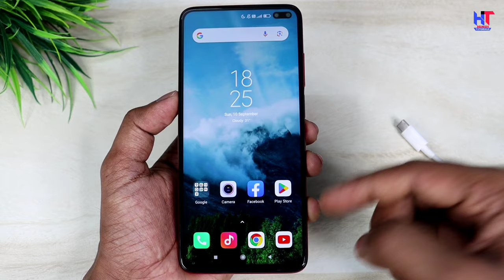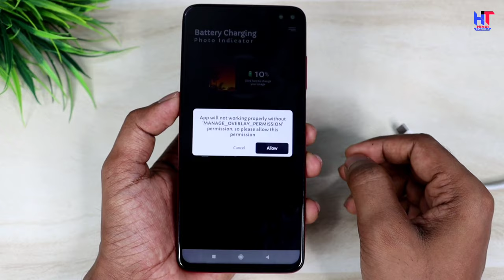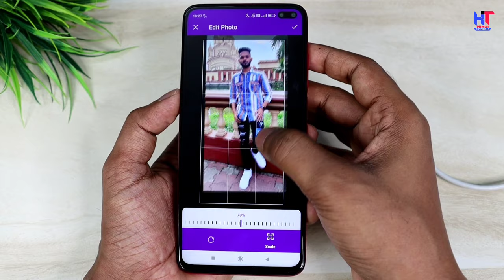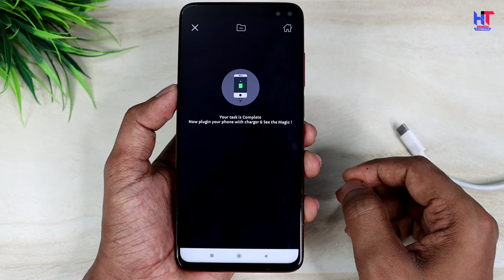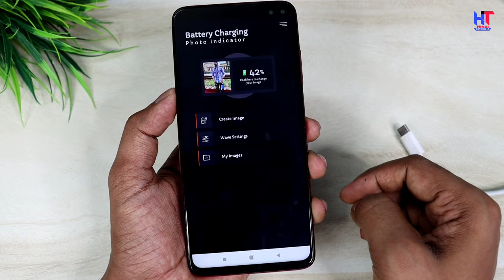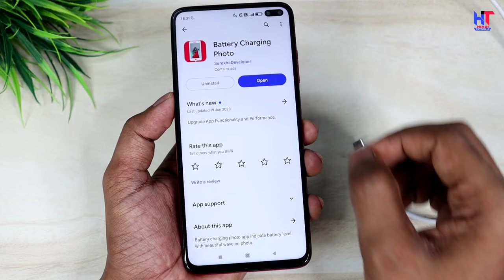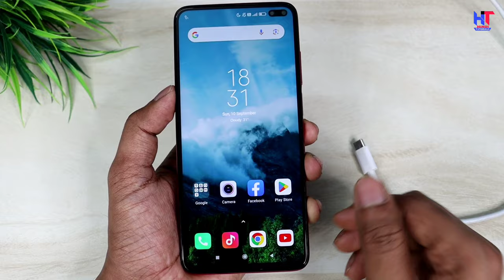Charging Screen par photo kaise lagaye | How to set photo in Charging Screen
Hello,
Dosto Phone ke Charging Screen par apna photo kaise lagana hai es video ke undar maine bataya hai ! Agar aap bhi chahte hai apne phone ke charging screen par apna phone lagana to ye video apke bahut Jyada kaam aane wala hai ! Agar apko ye video pasand aayegi to like aur share jarur karna !